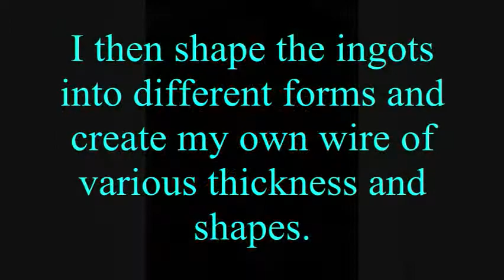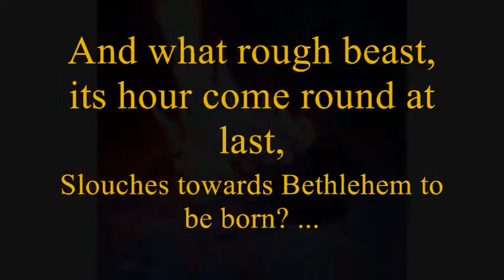The Anvil and Hammer (Artisan Jewelry and Blacksmithing).wmv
This is a glimpse into the life of a artisan jeweler/blacksmith, as well as blatant self-promotion.

Thanks for taking three minutes out of your life to view this, hopefully interesting, expression of the work I love.

As a note of interest most of what I do has been practiced by Jewelers from the Bronze Age to the Present.

Kenneth Winter.